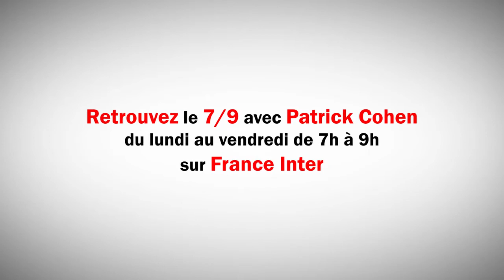Les coulisses du 79envadrouille #4 à Lablachère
Le 7/9 de Patrick Cohen en direct et en public de Montchamp-Lablachère le jeudi 13 mars 2014.